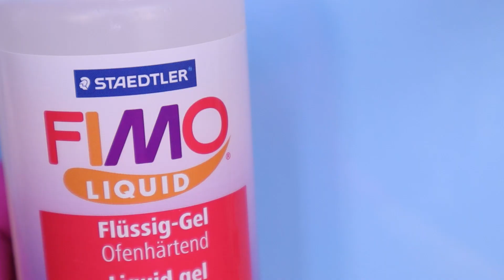Праздничная тыква🎃Полимерная глина🧡Festive pumpkin🎃Polymer Clay🧡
Нажмите «🔔», чтобы не пропустить новые видео😊❗